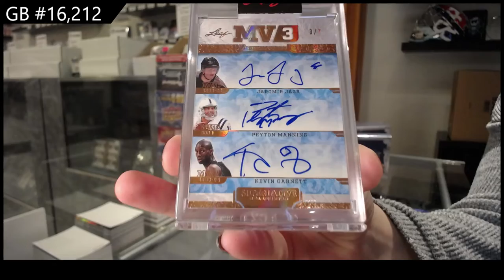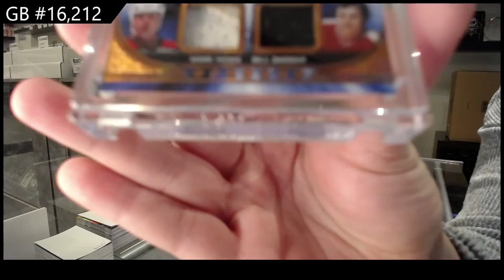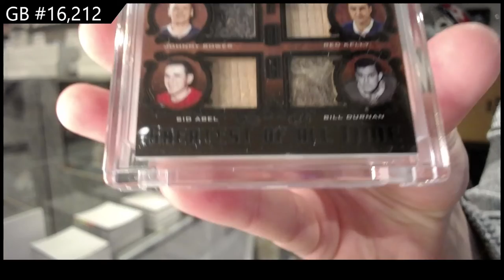2021 Leaf Superlative Hockey 2 Box Break - C&C GB #16,212